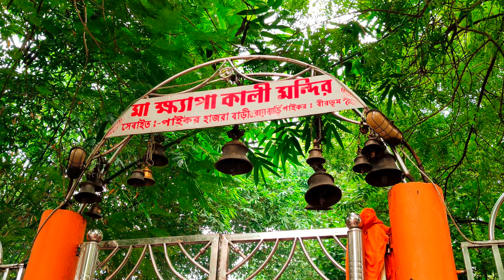জয় মা ক্ষ্যাপাকালী// পাইকর// মুরারই//বীরভূম ...Like, comment and share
অপূর্ব স্থান //শনিবার এবং মঙ্গলবার খুব ভিড় হয়// মুরারই রেল স্টেশন থেকে অটো বা Toto করে যাওয়া যায়. এখানে মায়ের অন্নের ভোগ হয়না